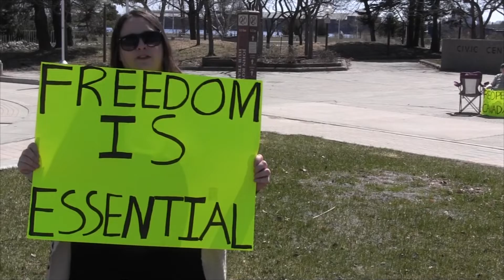Reopen Canada Protest